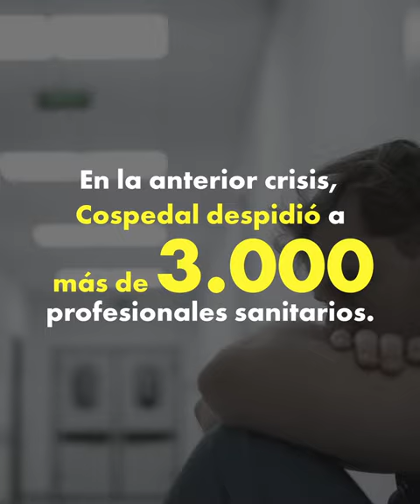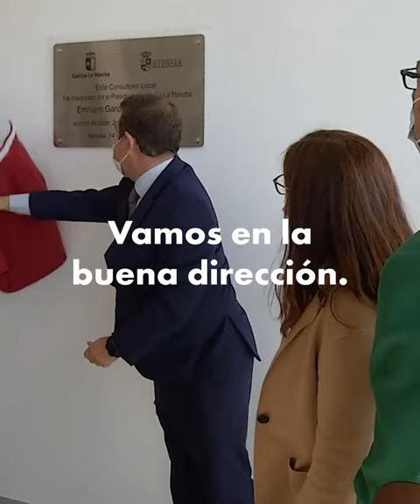👨🏻‍⚕️ Page ANUNCIA 300 PLAZAS de MÉDICOS más para la ATENCIÓN PRIMARIA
❤️ Reforzamos la atención primaria con 300 plazas más de médicos.

✂️ En la época de los recortes, nuestro sistema de salud perdió 3.000 profesionales que fueron despedidos.

🔴 Con @EmilianoGarciaPageSanchez, hoy contamos con 9.000 profesionales sanitarios más.